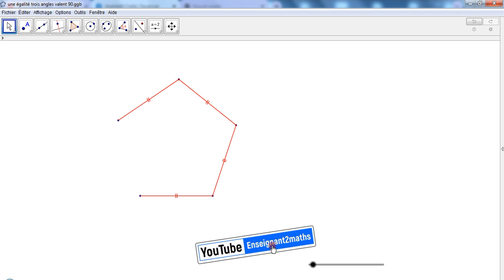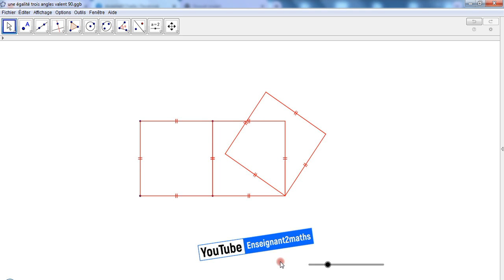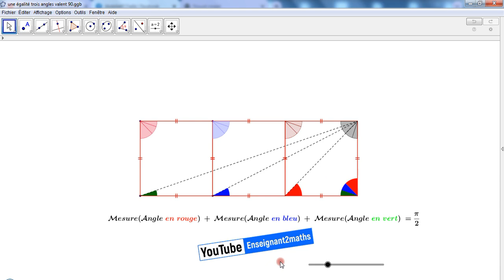trois angles et pi sur 2